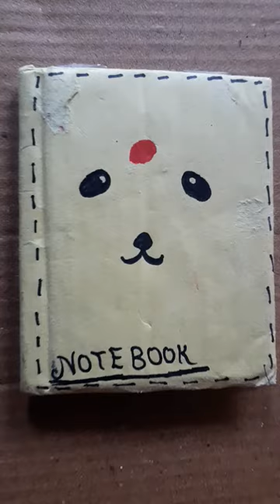my cute notebook Ayushi art and craft youtube shorts